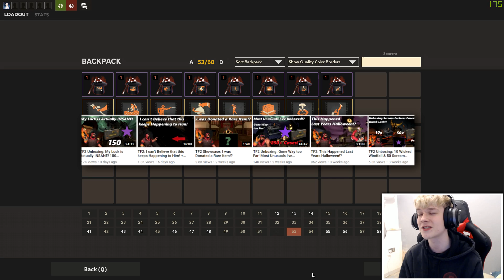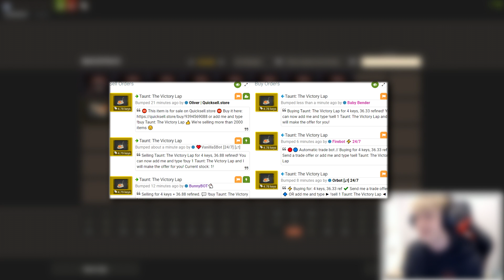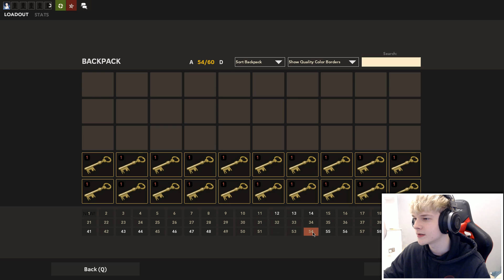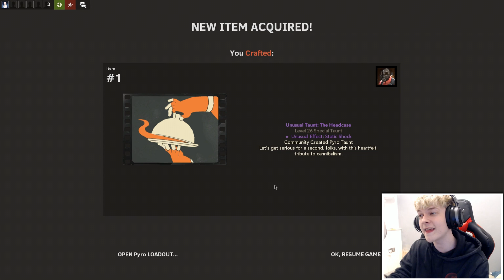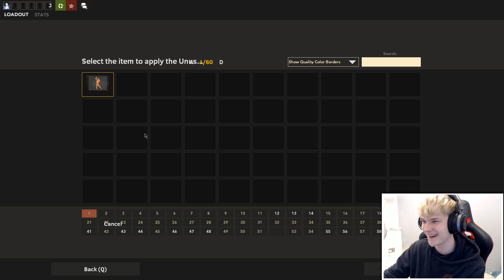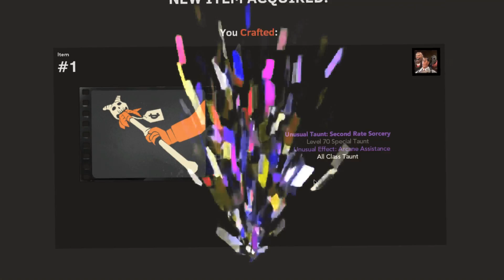[TF2] Using 8x *NEW* Scream Fortress UNUSUALIFIERS (CRAZY LUCK!!)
Sticking to our tradition, me and Archimo decided to apply 8 of the new halloween unusualifiers to taunts, in an attempt to get some of the awesome new unusual taunt luck! Archimo's unboxed a lot of the new cases, so figured we would apply some of the unusualifiers that he got!
Go check out archimo! @Archimo